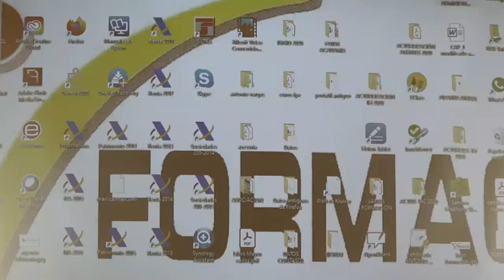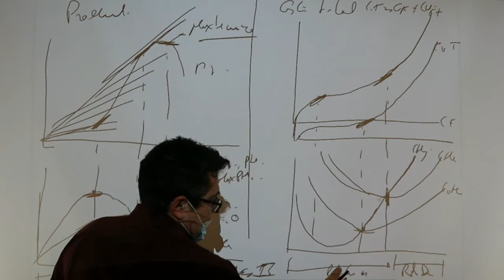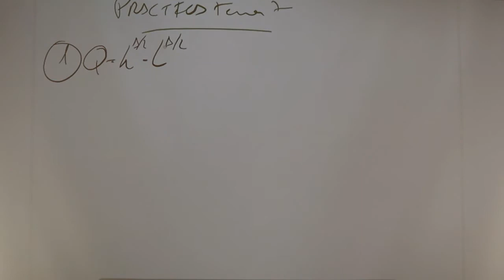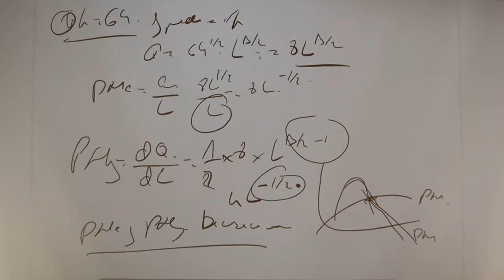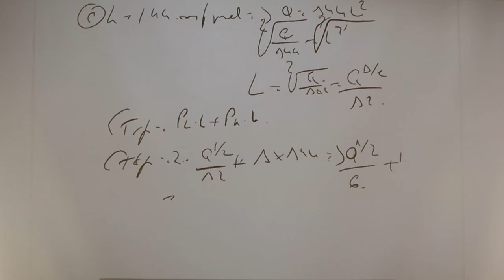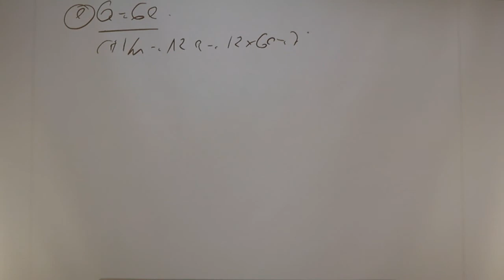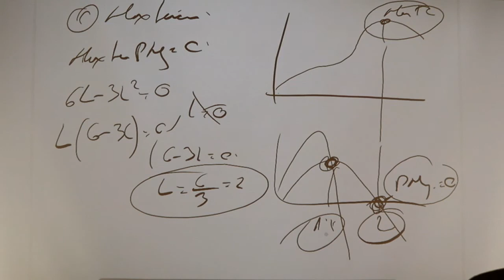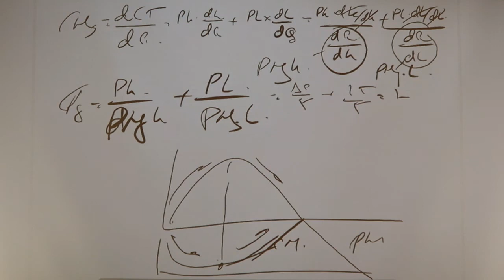CURVAS ISOCOSTE ISOCUANTA, PRODUCCION Y COSTES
PARA OPOSITORES Y PROFESIONALES